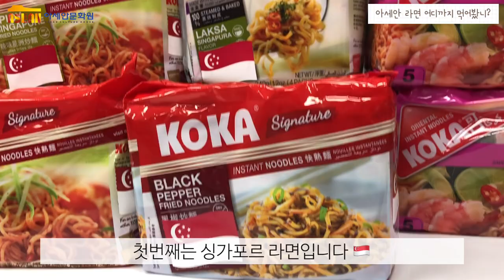[AKF 5기 개인 미션] 아세안 라면 어디까지 먹어봤니?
AKF 5기는 개인 미션으로 아세안 국가의 다양한 인스턴트 누들을  맛보고 소개하는 영상을 제작하는 활동을 하였습니다. 이를 위해, 준비하는 과정을 짧은 영상으로 담아보았습니다.

AKF 5기가 소개해주는 아세안 국가의 라면이 궁금하시다면, 이어지는 영상을 시청해주세요:)

*한-아세안 차세대 네트워크(ASEAN-Korea Futurist/AKF)는 주한 아세안 유학생과 한국 청년 간 네트워크를 구축하고
상호 문화교류의 기회를 제공하기 위해 아세안문화원에서 운영하는 청년 국제교류 프로그램입니다.